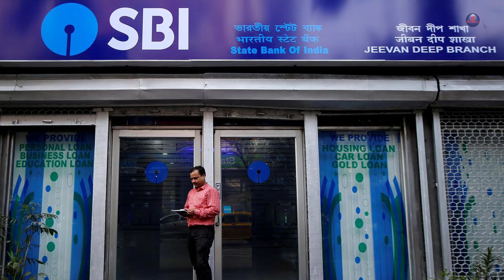कितने दिन लगते है ? अकाउंट ओपन कराने में sbi ब्रांच से, sbi account kitne din me khulta hai 2022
sbi bank ka atm card kitne din me aata hai
sbi bank ki chequebook kitne din me aata hai
sbi bank ka saving account open kitne din me ho jata hai

How to open online SBI saving account through video kyc, SBI Insta Plus Saving Account kaise khole